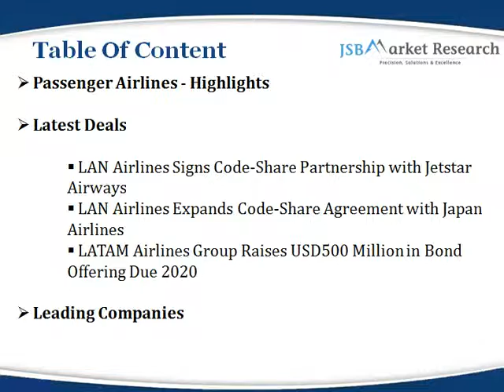China Airlines: Market Update: JSBMarketResearch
The report presents detailed data on market growth dynamics for the airlines market in China.